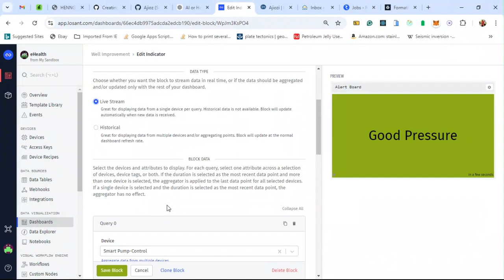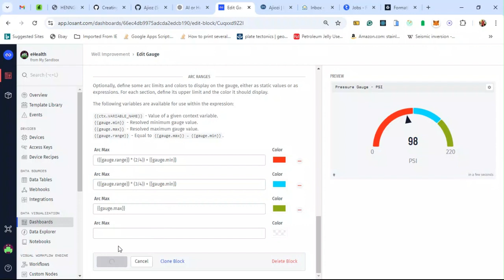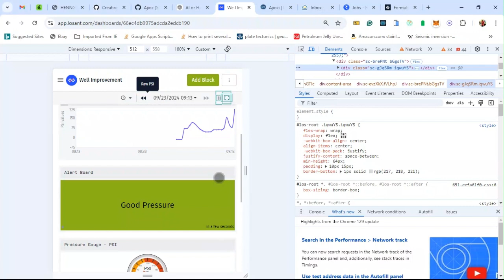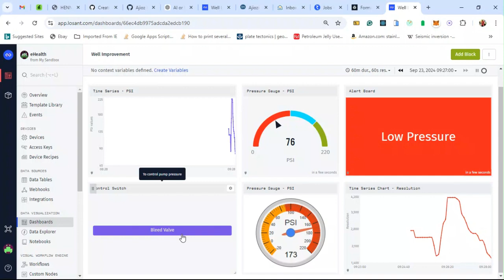Pressure Monitor in oil and Gas Operation - IIoT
This project manages wellhead and other oil and gas operation pressure, creating a good visual for administrative and operation control